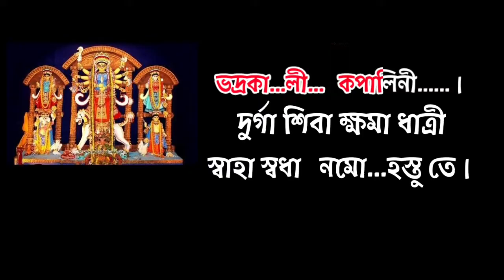Rupang Dehi Jayang Dehi | Karaoke with Lyrics | Mahishasura Mardini | Mahalaya Song | রূপং দেহি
Presenting you "Rupang Dehi" mahalaya song Karaoke from  Mahishasuramardini by  marking the beginning of "Devipaksha" and the beginning of the count-down to Durga Puja. Mahalaya / Agomini means the দেবী দূর্গার আগমন বার্তা।